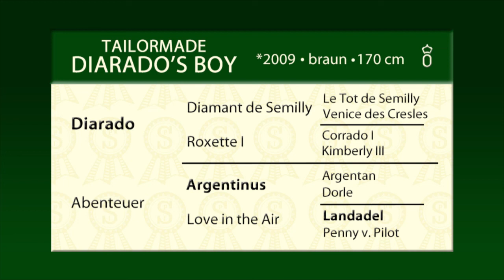Tailormade Diarado's Boy english 2015